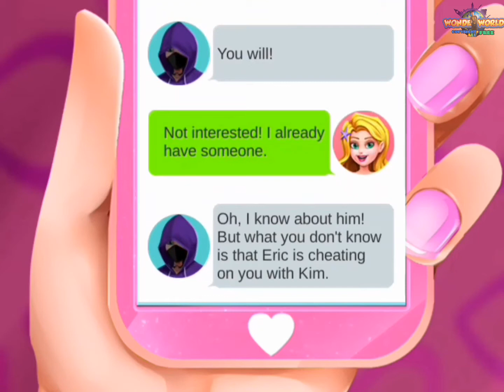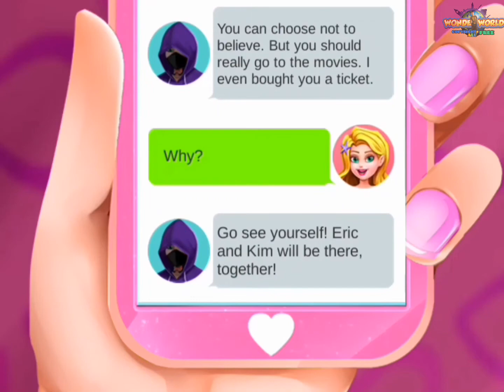Mermaid Secret 13 Secret Admirer English Cartoon Series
Oh, big surprise! Why there is a gift and a ticket for mermaid princess Mia? I think maybe Eric send it to her. Oh, no. not Eric, but refered himself as a " Secret Admirer." Let's find out the truth.cç

Hello friends hope you like the video. Your one like and one comment encourages me to make new videos.

This video is gaming cartoon video. This game  available on Play Store.

Features:
1.Mermaid Mia's heart was broken. She would never image her boyfriend Eric having a
 candlelight dinner together with another girl.
2. Clean up mermaid princess Mia's mess makeup after crying in mermaid games.
3. Why princess Mia have a sleepless night tonight? Oh, a mermaid is still worried about the relationship with her boyfriend in mermaid games.
4. Oh, no. Little Mermaid Mia got cold! Take care of her and she will recover soon.
5. Your high school crush Eric is coming to take care of you. Good time. Now confess the secrets and told him you were the mermaid princess. You are meant to be together.
6. Oh, big surprise! Why there is a gift and a ticket for mermaid Mia? I think maybe Eric send it to her? Oh, no. not Eric, but refered himself as a " Secret Admirer."
7. The secret admirer texted Mia that her crush is cheating on her with Kim.
8. Will your boyfriend cheat on you for real? Will he betray a mermaid?
9. Find out whether the mean girl Kim has a secret crush on mermaid Mia boyfriend? Go to the cinema and find it out in our mermaid game.
10. OMG! It is a trap. Mermaid Mia and her crush both are fooled by the mean girl Kim.

The best mysterious and romantic mermaid love story ever! Be the princess at see and explore the mermaid world. Download the mermaid  game Now!